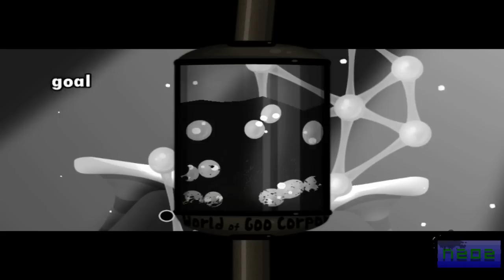Will Plays World of Goo - Ep 1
Will, the expert architect, plays some World of Goo.